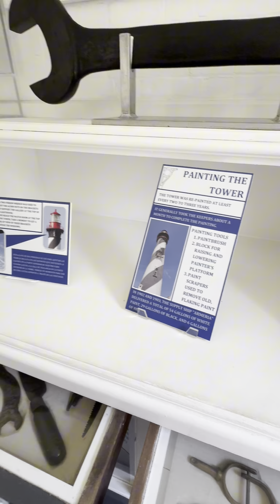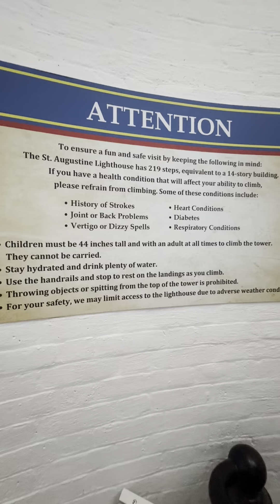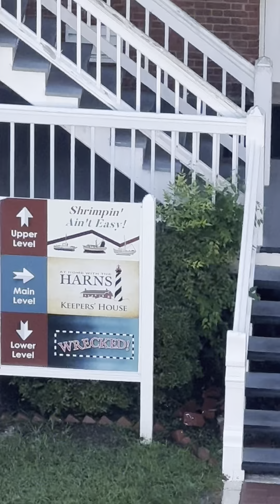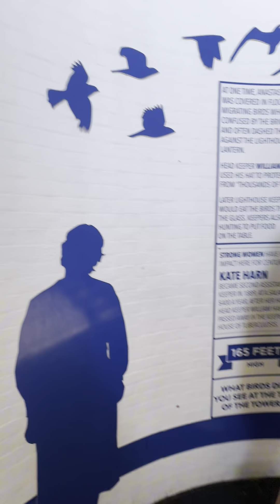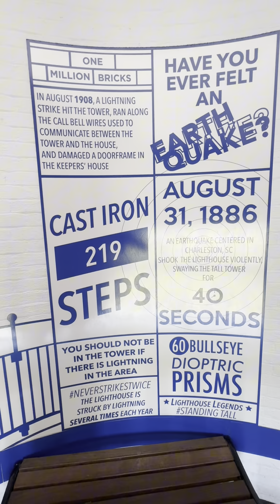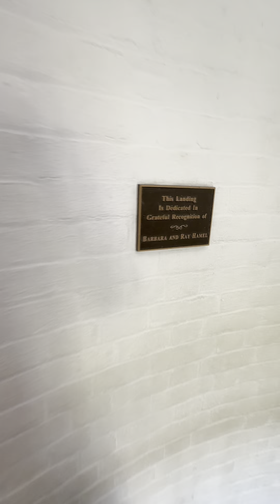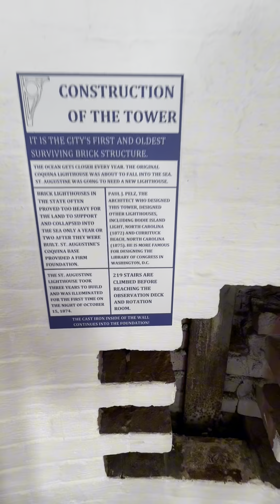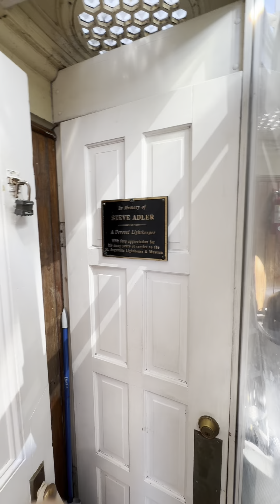Climbing the St.Augustine lighthouse to the top! A beautiful view❗️😎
Touring and climbing the St.Augustine lighthouse